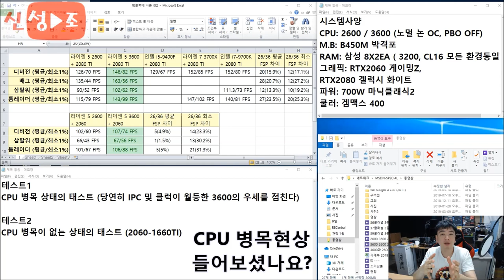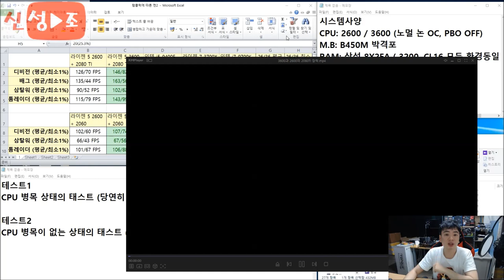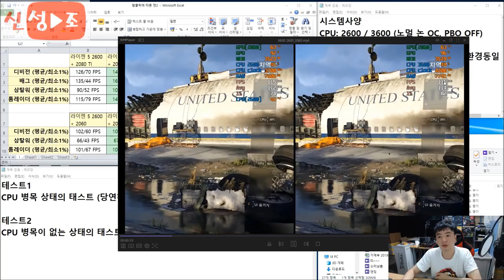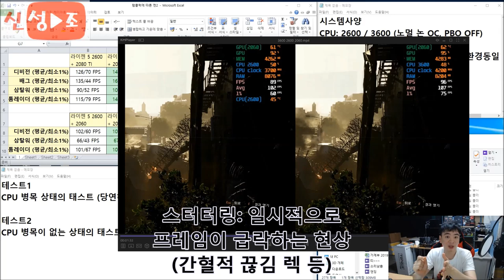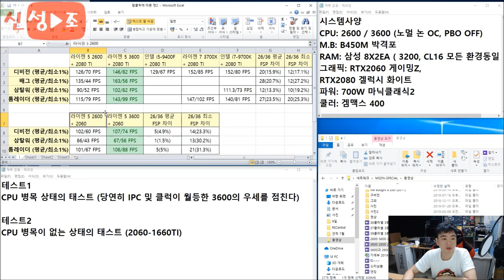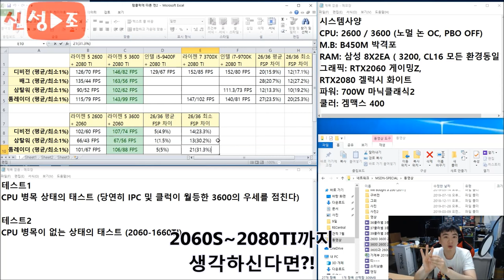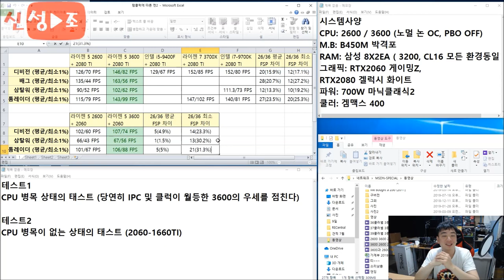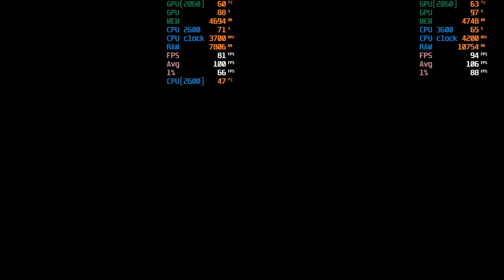2600 VS 3600 RYZEN (라이젠 2세대 VS 라이젠 3세대) 게이밍에서 스터터링 잡혔을까? 갈아탈만한 값어치는 있나요? -신성조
2세대 라이젠 유저분들이 종종 물어보십니다

3세대 갈아탈까요? 아니면 존버를 할까요? 거기에 대한 해답이
이 영상에 담겨있을겁니다

제가 직접 결론을 내리지않는 이유는 같은 영상을 보고도 다른
결론을 가질수 있기 때문이죠!

좋은 지름 되시길 바라며